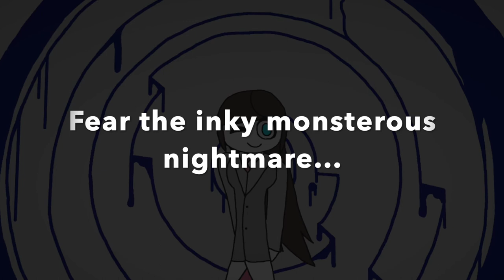Amy Nightmare teaser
What monsterous secrets are in the abandoned game company...